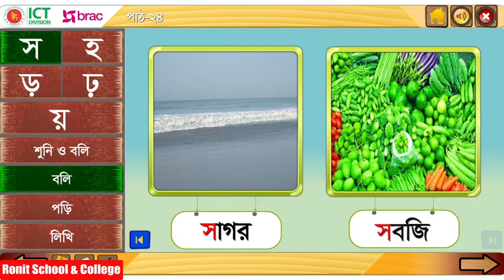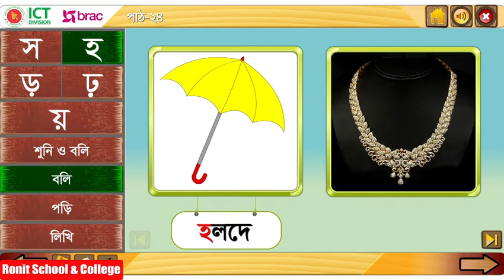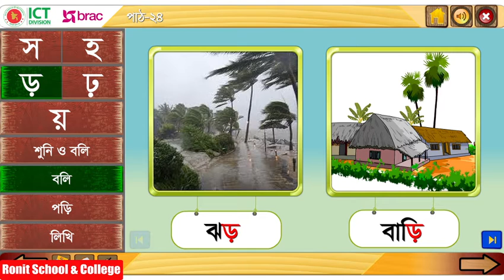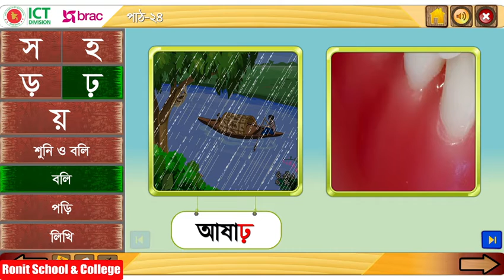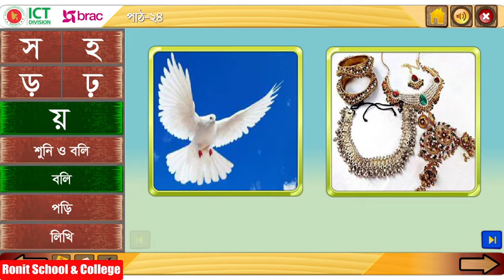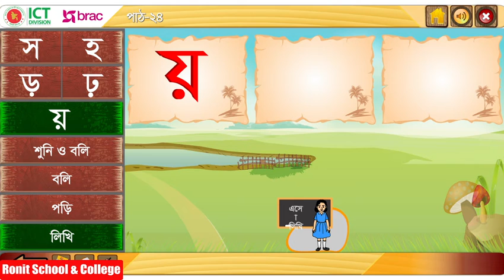Class 1 Bangla Part-24 ।। বাংলা পাঠ-২৪ বর্ণ শিখি - স, হ, ড়, ঢ়, য়|| Ronit School & College